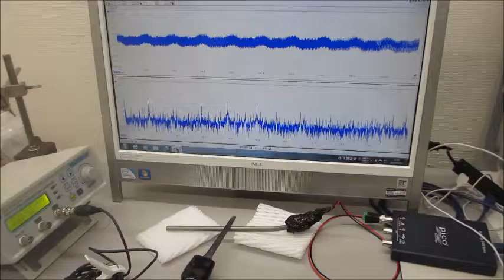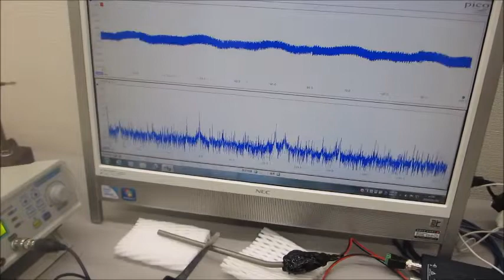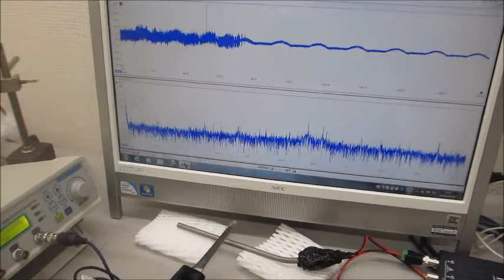メガヘルツの超音波発振制御プローブ（超音波の送受信テスト）